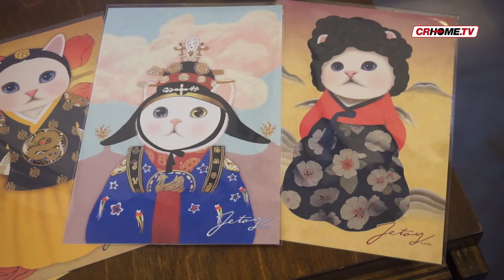Easy Korea - La sesta puntata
Nuovo appuntamento con la web serie targata crhometv. La nostra Silvia ci porta alla scoperta di nuovi fantastici scorci di Seul.